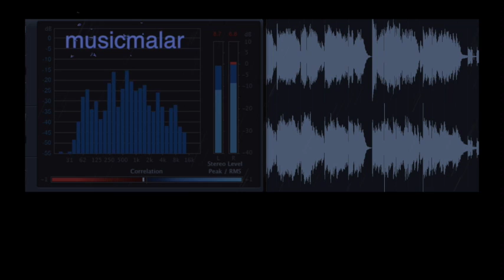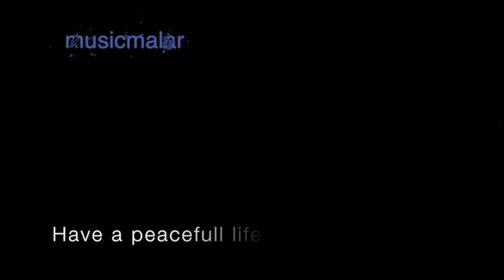musicmalar track 1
Feel it.Name it
Humming : Nambi